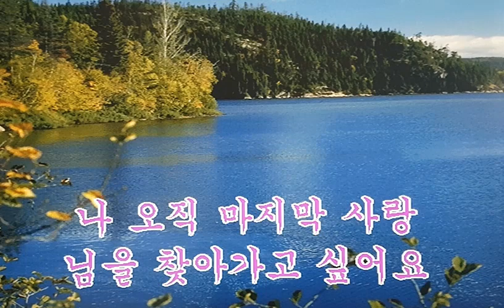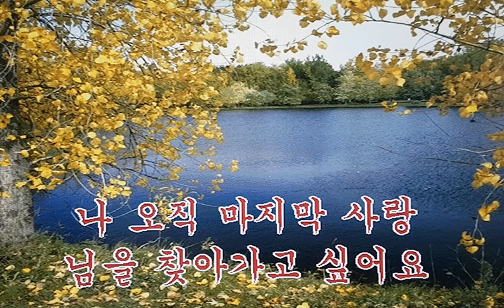마지막 사랑 가수최동주 반주신곡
1. C음정 원키 탬포116